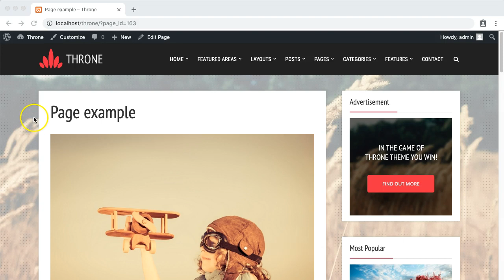Page options override - Throne WordPress theme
This video shows the process of overriding the page options in the Throne WordPress theme by Meks, as described in this article